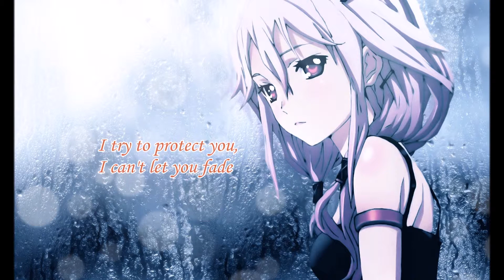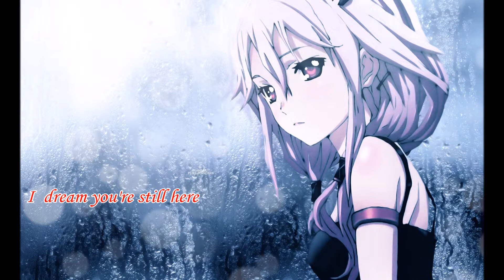Nightcore - Still Here (Digital Daggers)